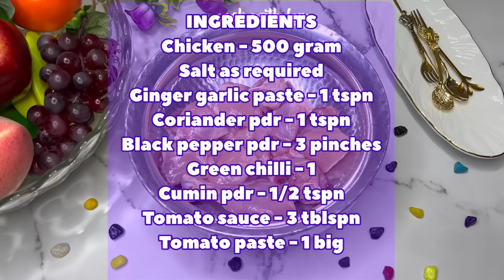❤️🌺 HYDERABADI WEDDING SPECIAL RED CHICKEN ❤️🌺 RAMZAN RECIPES ❤️🌺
LINK TO BUY ARTIFICIAL FRUITS USED IN VIDEO

LINK TO BUY HANDI USED IN VIDEO

INGREDIENTS
Coriander pdr - 1 tspn
Black pepper pdr - 3 pinches
Green chilli - 1
Cumin pdr - 1/2 tspn
Tomato sauce - 3 tblspn
Tomato paste - 1 big

Green chilli sauce - 1 tblspn
Red chilli sauce - 1 tblspn
Lemon - 1/2
Curd - 3 tspn
Red chilli powdr - 3 tspn
Ginger garlic paste - 3 tspn
Almonds - 5
Cashews - 5
Cardamom - 2
Clarified butter - 1 tspn
Coriander leaves

LINK TO BUY INSTACUPPA MINI CHOPPER USED IN VIDEOS

LINK TO BUY THE CAST IRON KADAI USED IN VIDEO

LINK TO BUY THE STEEL PRESSURE COOKER USED IN VIDEO

LINK TO BUY MINI CHOPPER THAT I USE IN MY VIDEOS

LINK TO BUY CAST IRON KADAI USED IN MY VIDEOS

LINK TO BUY CERAMIC BOWLS THAT I USE IN VIDEOS

LINK TO BUY CAST IRON COOKWARE FRY PAN

LINK TO BUY TRIPOD THAT I USE TO RECORD MY VIDEOS

LINK TO BUY PHOTOGRAPHY BACKGROUND PAPER I USE IN MY VIDEOS

LINK TO BUY RING LIGHT I USE TO RECORD MY VIDEOS

LINK TO BUY CAROTE NONSTICK KADAI WHITE USED IN MY VIDEOS

LINK TO BUY FISH SHAPED PLATTER IN MY VIDEOS

LINK TO BUY BEST PHONE TO RECORD VIDEOS

BEST DSLR CAMERA TO RECORD VIDEOS

LINK TO BUY CERAMIC BOWL SET I USE IN MY VIDEOS

LINK TO BUY CERAMIC MULTICOLOR BOWLS

LINK TO BUY INDALIUM URLI POT THAT I USE IN MY VIDEOS

LINK TO BUY BEAUTIFUL STEEL KADAI THAT I USE IN MY VIDEOS

LINK TO BUY IRON HAMMERED KADAI THAT I USE IN MY VIDEOS

LINK TO BUY ALUMINIUM INDALIUM URULI THAT I USE IN MY VIDEOS

LINK TO BUY BANANA LEAF SHAPED PLATTER USED IN MY VIDEO

LINK TO BUY BASMATI RICE USED IN VIDEO

LINK TO BUY BEAUTIFUL KITCHEN CHEF KNIFE